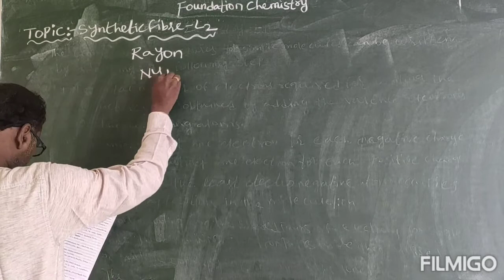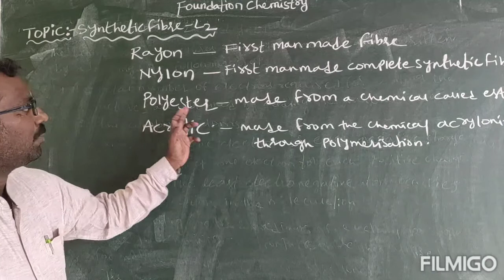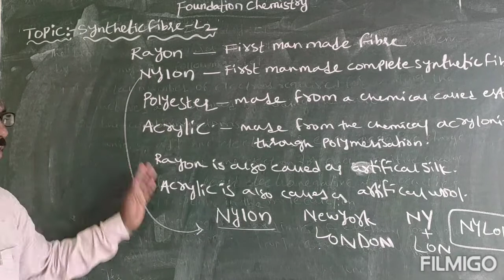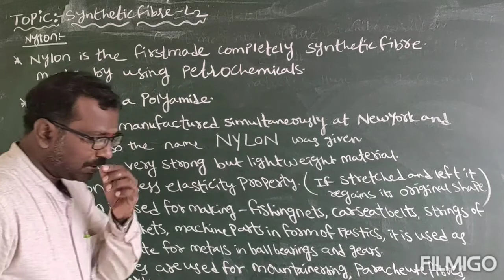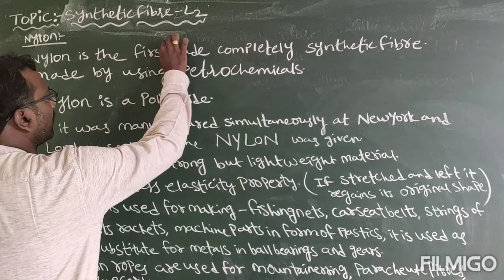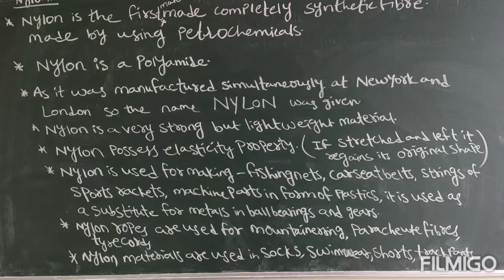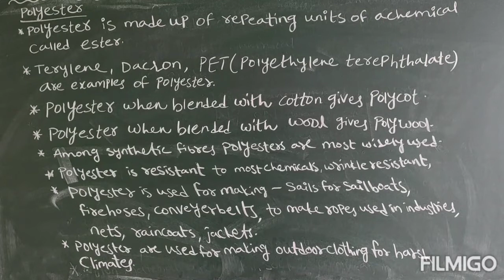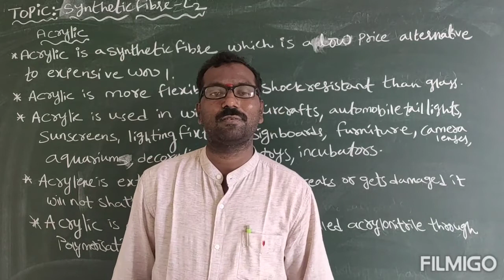Synthetic fibres-L2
Created by Chemistry Kishore sir